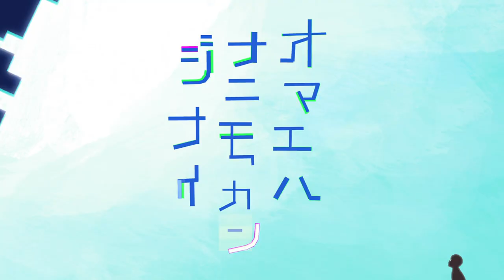What is the Yuasa Style?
A Masaaki Yuasa anime is immediately distinctive, but that distinction lies beyond the look of his work. Today, we dig deeper into how one element to Yuasa's directing makes him standout from the rest of his peers in the industry.